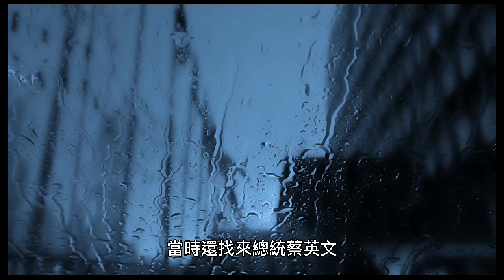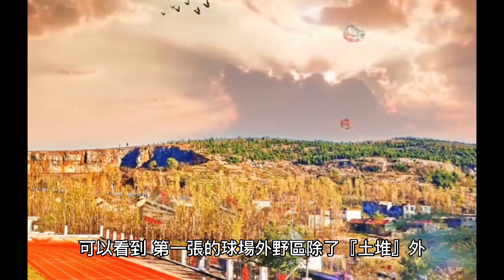新竹棒球場埋廢土鐵證曝光？媒體人曝「球場驚人演化照」狂喊：人在做人在看！